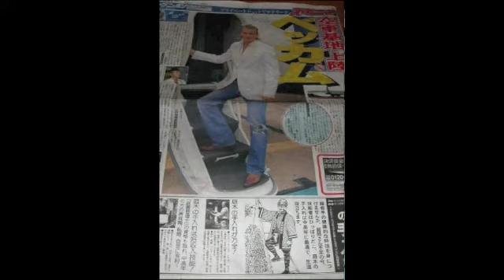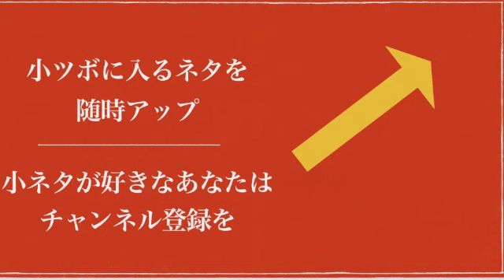【激似】元AKB前田敦子＆ダウンタウン浜田雅功他、顔が完全一致した面白画像集！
芸能人の顔が完全に一致した瞬間のおもしろ画像集動画です。
元AKB48前田敦子（あっちゃん）＆ダウンタウン浜ちゃん。
柳葉敏郎＆猫。
槙原敬之＆一休さん。
内田祐也＆鳥ｗ。
岡田真澄＆スターリン。
ザブングル加藤＆菓子パン。
藤田伸二騎手＆源氏パイ。
チャールズ・ブロンソン＆犬。
檜山修之＆矜羯羅童子像。
森泉＆市民。
ハリセンボン近藤。
EXILE＆鳩。
ベッカム＆スポニチの広告。
キーラ＆中川翔子。
共有をクリックするとTwitterやFacebookで共有する為のメニューが表示されるので、気に入ったものは是非TwitterでツイートやFacebookでシェア、いいね！をお願いします！